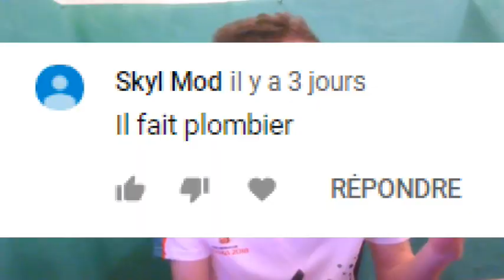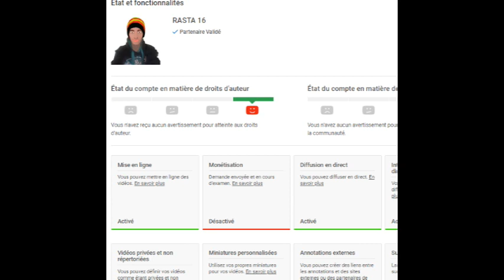FAQ 2 // SA GRAND MÈRE LA CHAUVE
Bienvenu sur ma chaîne petit Rasta ici tu trouveras tout sorte de vidéos  stylé qui vont te plaire.

Voici mes resaux sociaux